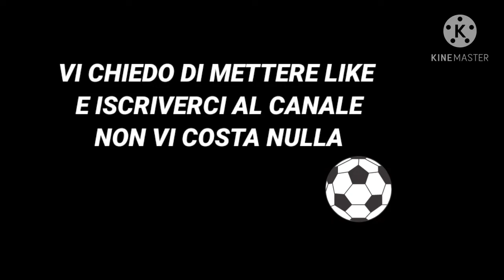Inter 2 - 1 Bologna Gol di Vignato 67'